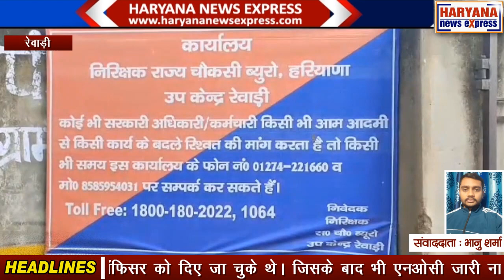रेवाड़ी : फायर ऑफिसर को 30 हजार की रिश्वत लेते किया काबू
एंटी करप्शन ब्यूरो गुरुग्राम की टीम ने रेवाड़ी में फायर ऑफिसर को रिश्वत लेते हुए रंगे हाथों काबू किया है। फायर ऑफिसर एनओसी रिन्यू करने की एवज में एक लाख रुपए की रिश्वत मांग रहा था। जिसके बाद शिकायत के आधार पर एंटी करप्शन ब्यूरो की टीम ने जाल बिछाया और फायर ऑफिसर को रंगे हाथों काबू कर लिया। मिली जानकारी के मुताबिक धारूहेड़ा स्थित विपुल गार्डन सोसायटी की रेजिडेंट वेलफेयर एसोसिएशन की ओर से फायर एनओसी रिन्यू कराने के लिए दमकल केंद्र में आवेदन किया गया था। आरोप है कि फायर ऑफिसर सज्जन सिंह सांगवान ने फायर एनओसी रिन्यू करने की एवज में आरडब्ल्यूए प्रधान कंवर सिंह से एक लाख रुपए रिश्वत की मांग की थी। एनओसी जारी करने के बदले 40 हजार रुपए फायर ऑफिसर को दिए जा चुके थे। जिसके बाद भी एनओसी जारी ना करने पर आरडब्ल्यूडी प्रधान ने एससीबी को सूचना दी। वहीं फायर ऑफिसर कंवर सिंह से एनओसी जारी करने के लिए और पैसों की डिमांड कर रहा था। फायर ऑफिसर सज्जन सिंह सांगवान ने रिश्वत लेने के लिए कंवर सिंह को अपने रेवाड़ी स्थित कार्यालय में बुलाया था। जिसके बाद एंटी करप्शन ब्यूरो गुरुग्राम की टीम भी रेवाड़ी पहुंच गई। प्रशासन की ओर से जिला राजस्व अधिकारी राकेश कुमार को ड्यूटी मजिस्ट्रेट नियुक्त किया गया था। फिर कंवर सिंह रिश्वत की राशि लेकर रेवाड़ी स्थित दमकल केंद्र में पहुंचे। कार्यालय में रिश्वत के तीस हजार रुपए लेते ही एंटी करप्शन ब्यूरो के इंस्पेक्टर रणबीर सिंह की टीम ने इसे रंगे हाथों काबू कर लिया। एंटी करप्शन ब्यूरो की टीम आरोपी को अपने साथ ले गई। एंटी करप्शन ब्यूरो की टीम मामले की जांच कर रही है।